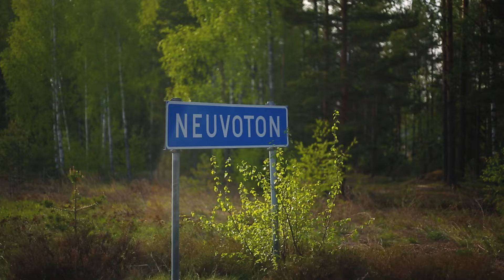Juku - Hyppään ykkösee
Hyppään ykkösee

Kuvaus:
Ella Vainio / @ellavkuvat

Apukuvaus:
Joonas Rikka / @jjonesy.r
Justus Rikka / @jjuku

Mukana videolla:
Joonas Rikka / @jjonesy.r
Ville Päärni / @paarninville
Ville Mäkelä / @samperinville
Olli Päärni / @ollipaarni
Juuso Pohjalainen / @juiceets
Carita Malm / @malminlikka
Alex Ruhanen / @alexruhanen
Eemeli Koivuniemi / @eemelikoivuniemi
Ella Vainio / @ellavainio
Konsta Turkia / @konstaturkia
Henri Penttilä / @penttilahenri
Antti Piispa / @pipsis_
Janne Kelkka / @kelkkajanne.fi